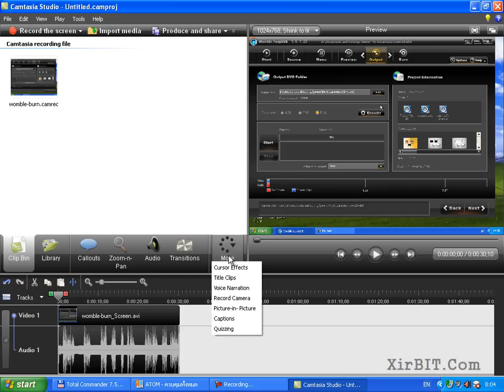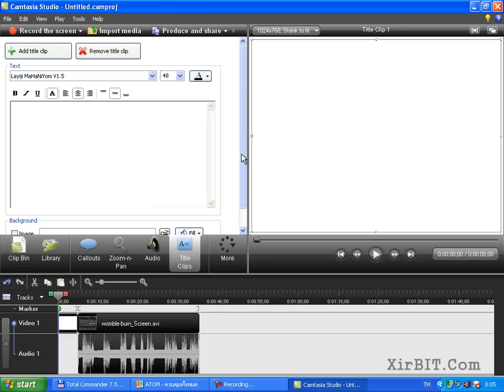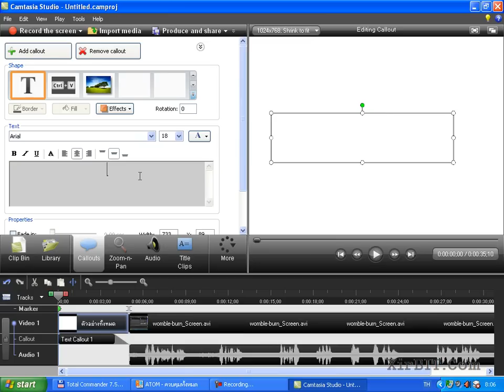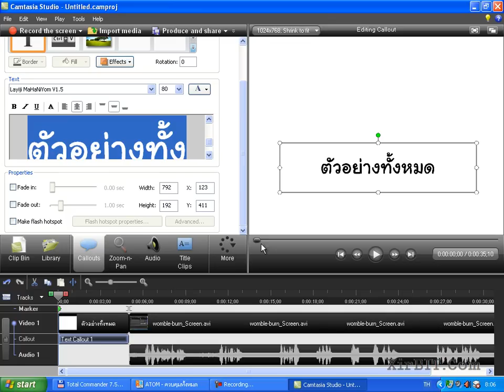Camtasia Studio : แก้ปัญหาภาษาไทยใน Title Clips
การใช้ภาษาไทยใน Title Clips แสดงผลไม่สมบูรณ์มีปัญหาเรื่องการแสดงผลวรรณยุกต์ ทางแก้ปัญหาคือการใช้ Text Callouts แทน การพิมพ์ภาษาไทยใน Titile Clips